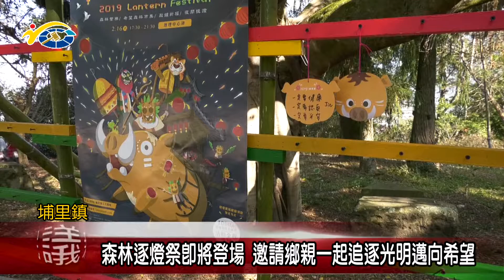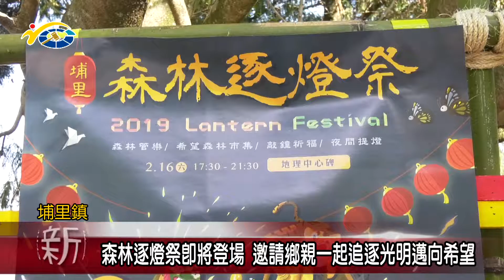森林逐燈祭即將登場 議員陳宜君邀請鄉親一起追逐光明邁向希望